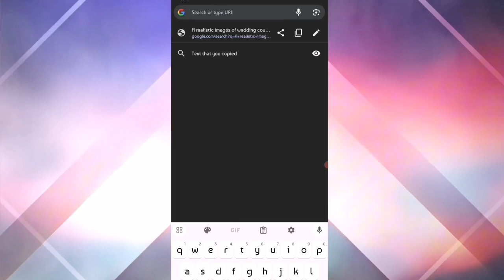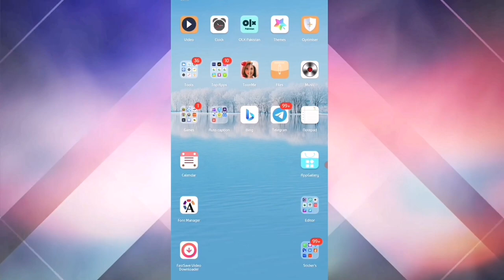How to create 3D AI BRIDAL & GROOM image Editing With Prompts Create Bing image Complete tutorial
📌Title
AI Photo Generate Just 30 Sec

📌 Description
 In this video I'm Showing you How to Create Treading Image Just 30 Sec Complete Tutorial
 No paid Free of Cast

 📌 PROMPTS 👇

Prompts:
 a realistic images of wedding couple boy and girl , holding props "Ahmed" and "Laila" text on the front, with soft light reflection .wedding salon in the background,  golden balloons

3d bing image creator
Generate Prompt
Bing image creator sign up Hotmail account
Bing AI
Bing app
bing image creator couple phot
bing com
bing image creator prompt blocked